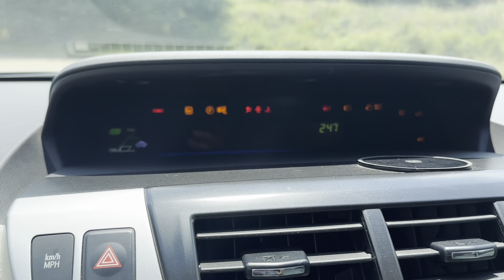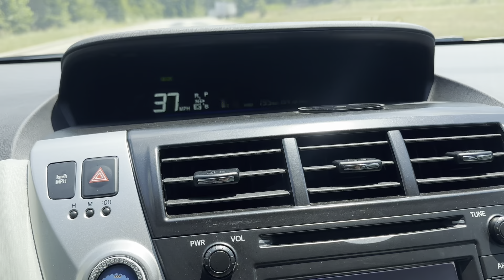2012 Toyota Prius v Three